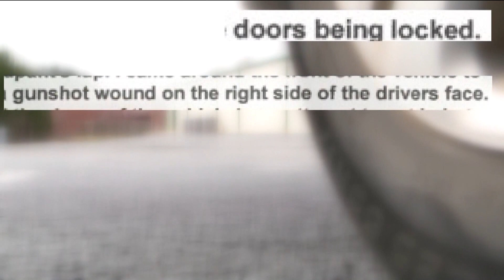Walking Dead actor's family concerned foul play possibly involved in his death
The family and talent manager of an actor found dead in Henry County are sharing their concerns that foul play may have been involved.